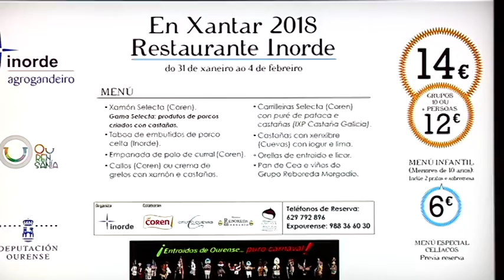El INORDE presenta su menú de Xantar 25 1 18